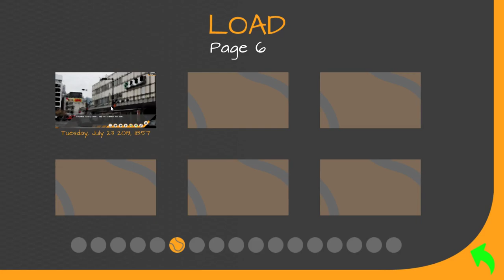Tennis Ace - Tea For Two...And Two Coffees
It's Saturday and time to hang out with the gang!

(This was technically a difficult recording so apologies if the music levels are a bit high. I read one section four times so I'm not doing the whole thing over xD)

Follow on twitter, @baskycase